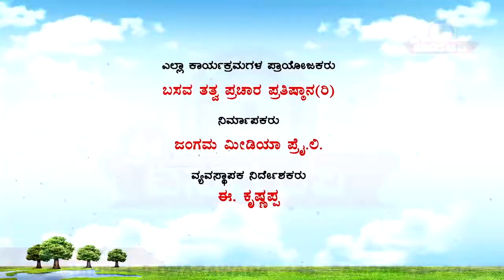Sri Basava Tv- Vachana Dance- Shruthi Shivasharanappa- Bangalore- 03